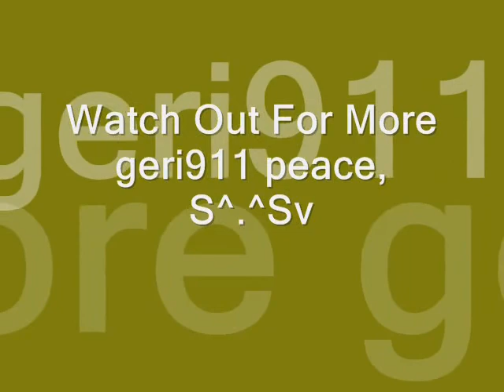Yi Jeong So Hot Video - Kim Bum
Super cool pics of Kim Bum from Boys over flower's Yi-Jeong. Enjoy,